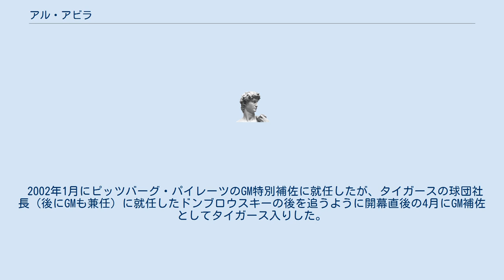アル・アビラ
アル・アビラ（Al Avila、1958年8月2日 - ）は、キューバ・ハバナ出身。
MLB・デトロイト・タイガースでゼネラルマネージャー （GM）を務める。
 球界入りする前は母校のセント・トーマス大学でコーチを務めていた。
 1992年6月に1993年より新規参入するマイアミ・マーリンズのラテンアメリカ選手の育成ディレクター補佐に就任し、やがて補佐の肩書きは外れた。
キューバ移民という出自を活かしてキューバから亡命したリバン・ヘルナンデスの獲得に成功するなど多くの実績を残した。
2001年にはGM補佐に就任、GMだったデーブ・ドンブロウスキーがデトロイト・タイガースに移籍した後の臨時GMも経験している。
 2002年1月にピッツバーグ・パイレーツのGM特別補佐に就任したが、タイガースの球団社長（後にGMも兼任）に就任したドンブロウスキーの後を追うように開幕直後の4月にGM補佐としてタイガース入りした。
 2015年8月4日、ドンブロウスキーがタイガースのGMを解任されると、後任のGMに就任した。
 父はロサンゼルス・ドジャースの球団副社長を務め、現在はスカウティング・シニアアドバイザーのラルフ・アビラ。
息子はメジャーリーガー（捕手）のアレックス・アビラである。